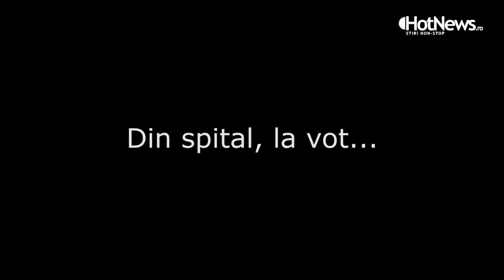VIDEO Ce nu s-a văzut la TV în ziua când PSD a picat de la Guvernare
„Ole, Ole, Ole, Ole!”, au scandat joi după-amiază o mână de protestatari care s-au adunat lângă Palatul Parlamentului să salute moțiunea de cenzură adoptată împotriva Guvernului Dăncilă. În sala de plen, în timpul ședinței, un fost premier a bruscat un parlamentar PSD, un alt fost premier s-a uitat la poze cu mașini pe telefon, iar prima femeie prim ministru din istoria țării s-a prefăcut că-și ia notițe în timpul discursurilor. Pe hol, un cunoscut „dandy” le-a spus jurnaliștilor că n-a consumat băuturi alcoolice. Vezi un videoreportaj marca HotNews.ro cu ce nu s-a văzut la televizor în ziua când moțiunea de cenzură anti-PSD a trecut la vot.

Citește aici: Cum s-a desfășurat ședința Parlamentului în care a fost votată moțiunea de cenzură împotriva Guvernului Dăncilă

hotnews.ro/stiri-esential-23416277-livetext-ziua-care-decide-soarta-guvernului-dancila-cele-mai-noi-informatii-din-parlament.htm